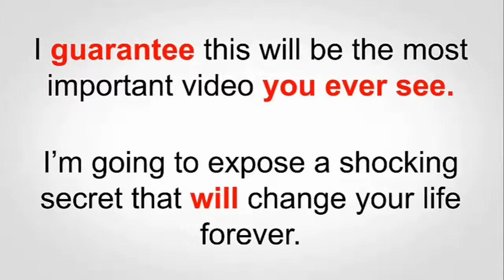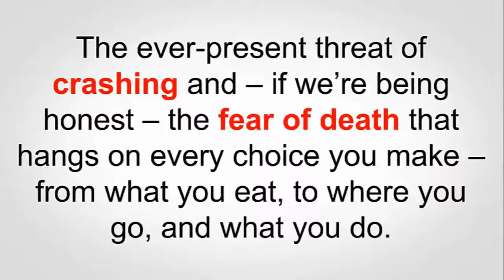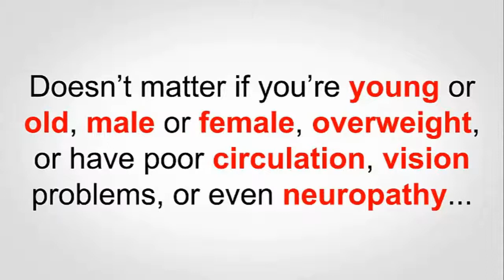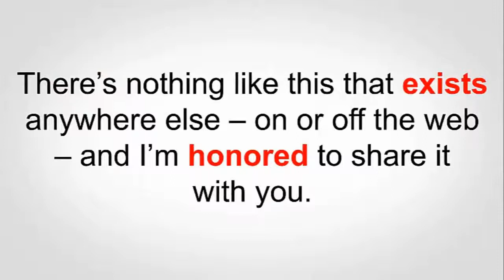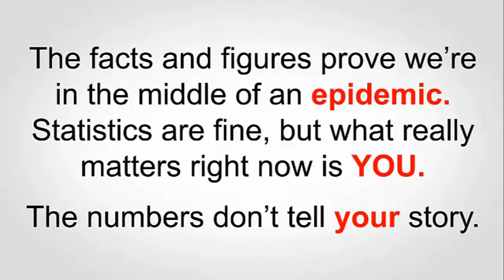Hypoglycemic Diet That Works For Me!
Click The Link To Discover Hypoglycemic Diet That Works For Me!